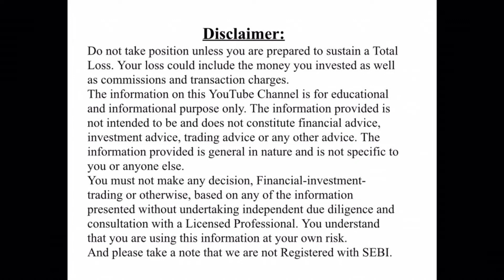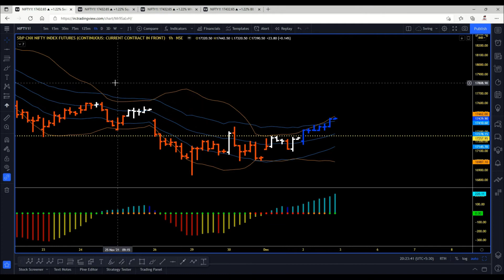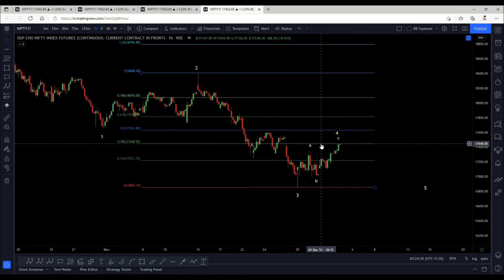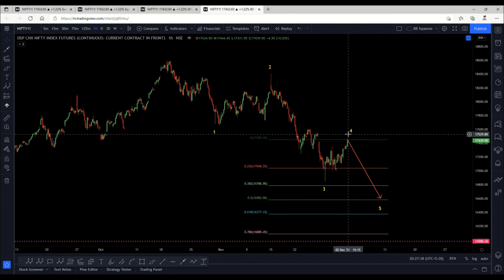Nifty Technical Analysis & How we played recent bounce.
In this video I have discussed my technical view on Nifty. Also I have discussed the EW thesis and Squeeze structures that helped us to capture the recent move.